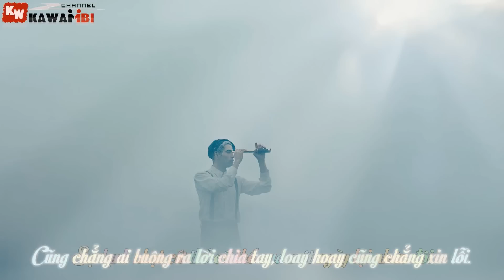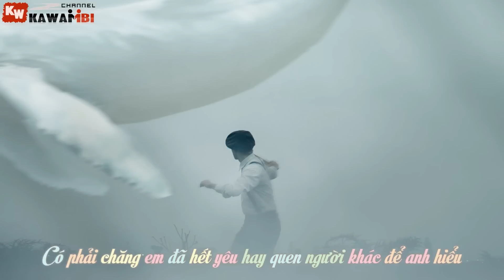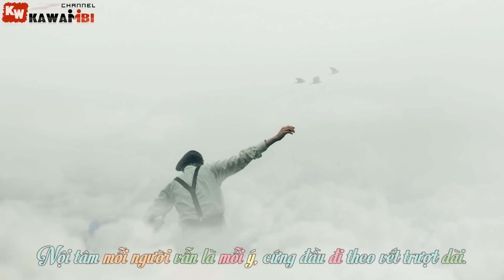Quá Nhanh, Quá Bất Ngờ - Diby [ Video Lyrics ]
➤ Song: Quá Nhanh, Quá Bất Ngờ
➤ Artist: Diby
➤ Beat: Diby
➤ Photo credit: Caamila
➤ Effect Sub: Boo Geni
➤ Artwork by ?